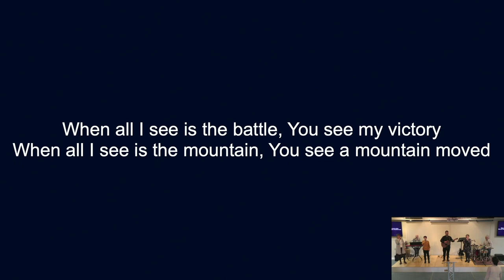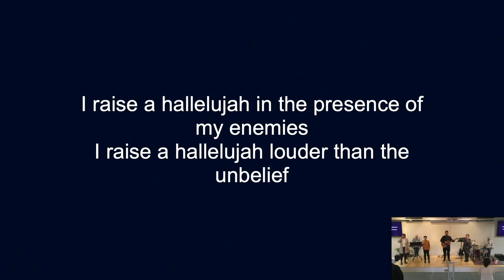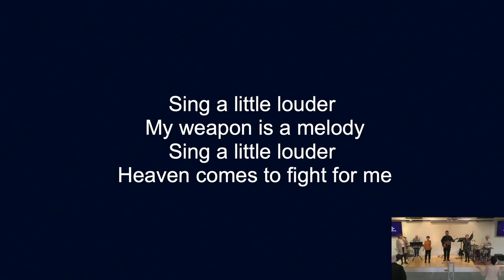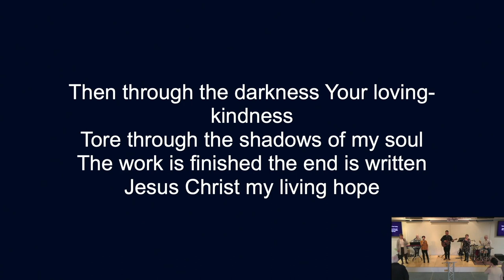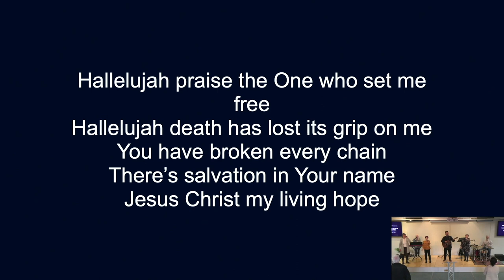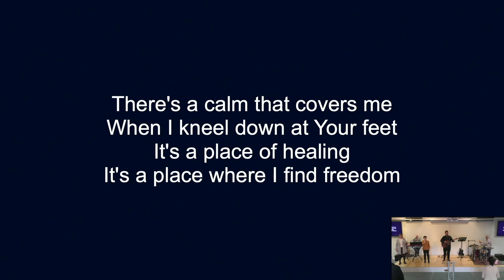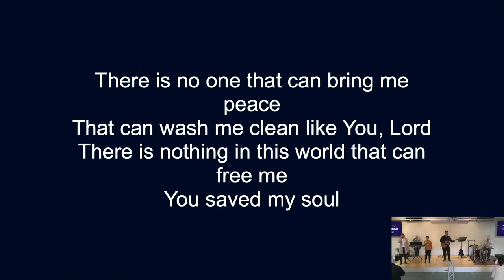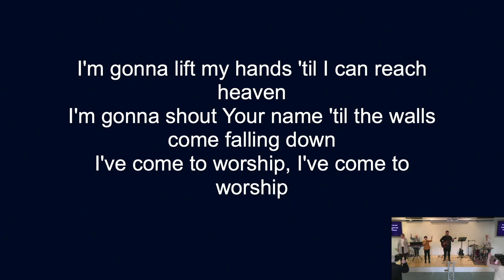2024 03 17 SFCC "Let's be prepared"- Jan Bebbington (Full Service)